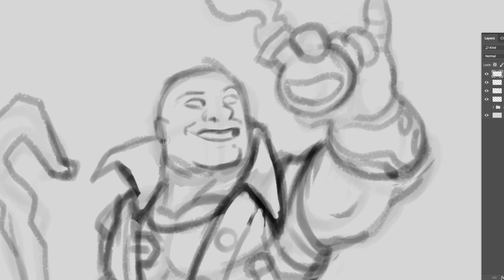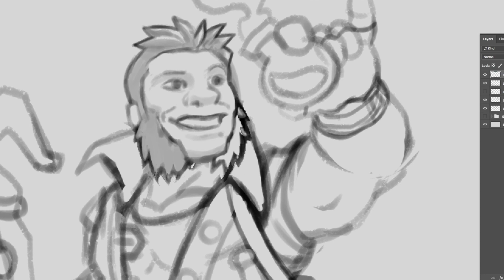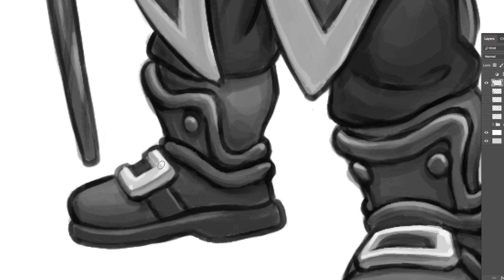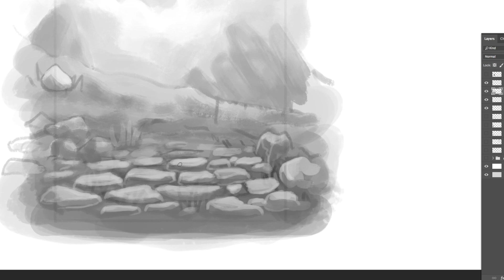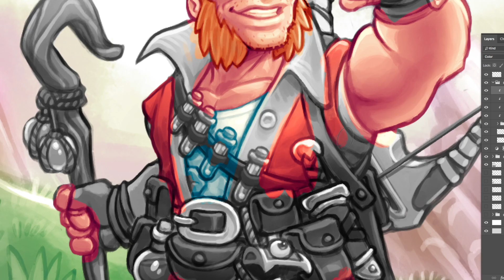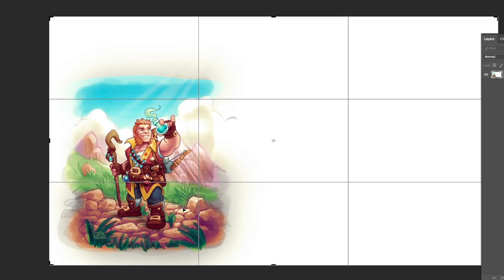Let's Paint a Dwarven Alchemist Explorer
He's come out of the laboratory to explore the world in search of mimics, trolls, gnomes and other fantasy creatures to study!